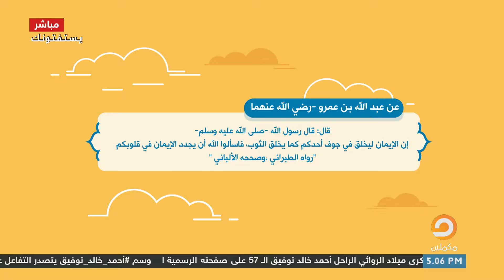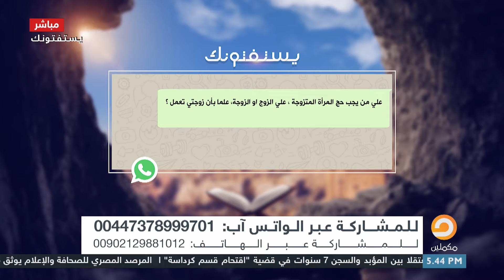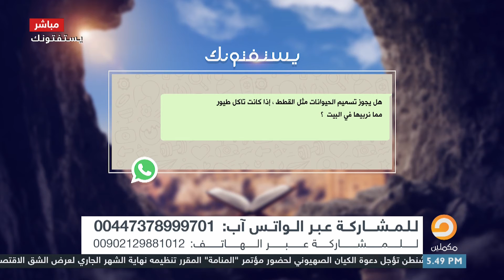الحلقة كاملة من برنامج يستفتونك بتاريخ 10/6/2019